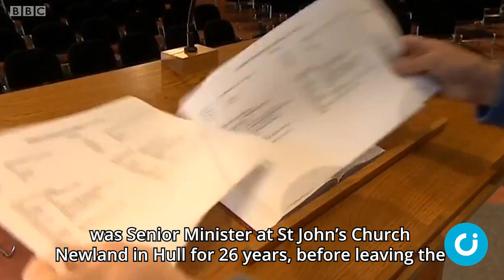Melvin Tinker (1955-2021)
We remember the life and work of Reverend Melvin Tinker, who went to be with the Lord on Tuesday the 23rd of November.